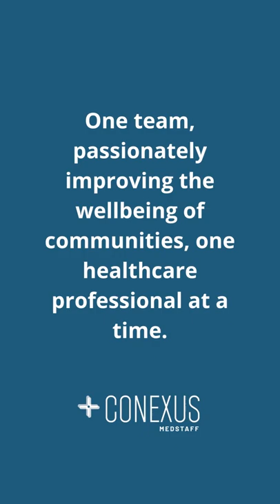The Conexus MedStaff Community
Some of our Conexus community of international nurses in the U.S. and international medical technologists in the U.S. came together in Dollywood to have some fun with their families and each other in recognition of their hard work and the need to find time to take care of themselves.